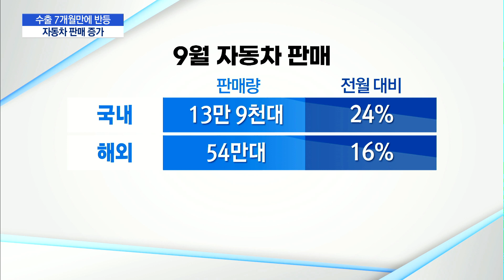수출 7개월 만에 상승…1등 공신 자동차 '씽씽' / 머니투데이방송 (뉴스)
10/05 MTN 핫라인 5

코로나19로 글로벌 경기 침체가 이어지고 있는 가운데 수출이 7개월 만에 플러스로 전환됐습니다. 반도체, 자동차가 수출 증가를 이끌었는데요. 특히 미국 시장에서 한국 자동차의 판매 반등이 눈에 띄게 나타나고 있습니다. 권순우 기자가 보도합니다.